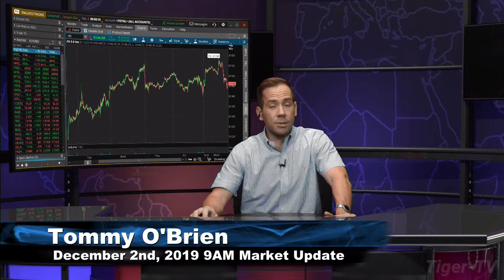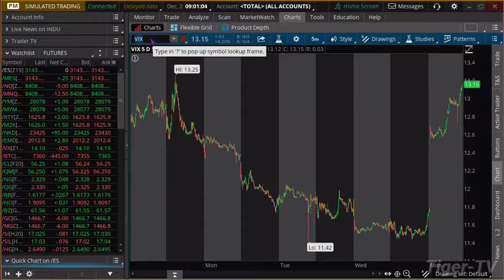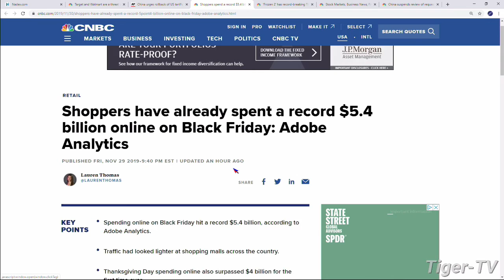December 2nd 9AM ET Market Update on TFNN - 2019